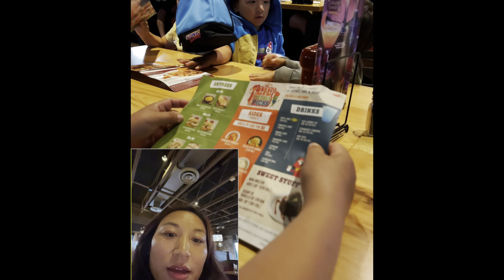Dinner out for NORDON’S Aunt welcome from India@Sonpal911#tibetanvlogger